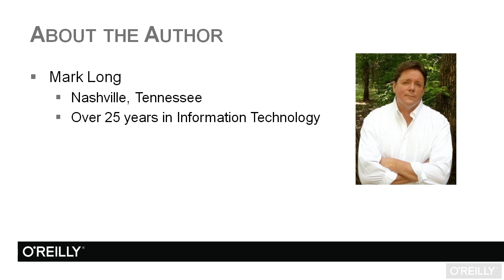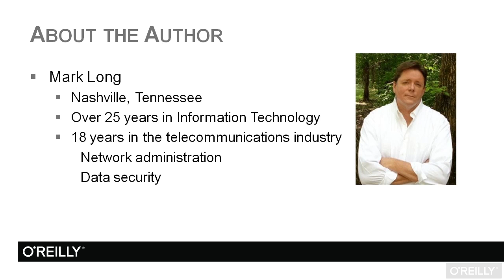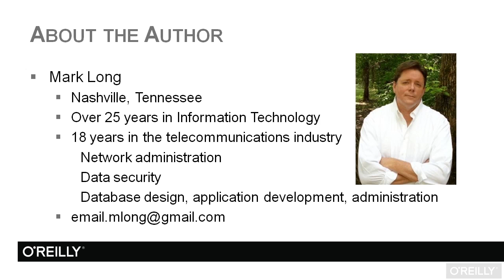Programming in Microsoft C# - Exam 70-483 Tutorial | About The Author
Want access to all of our C# training videos? Visit our Learning Library, which features all of our training courses and tutorials

More details on this Programming in Microsoft C# - Exam 70-483 training can be seen This clip is one example from the complete course. For more free C# tutorials please visit our main website. YouTube